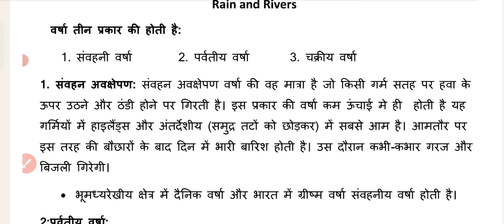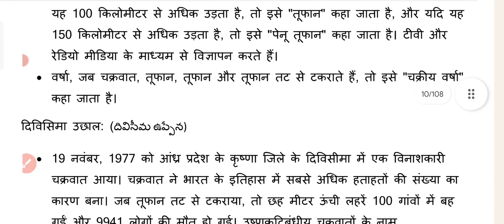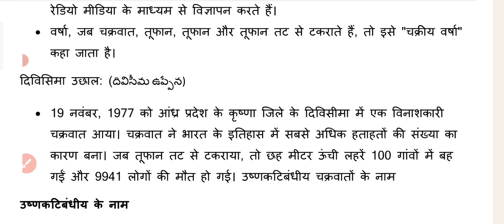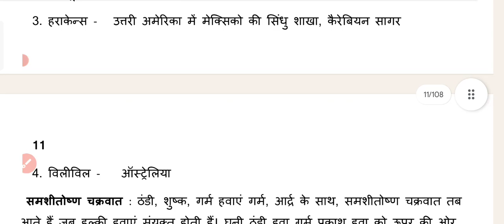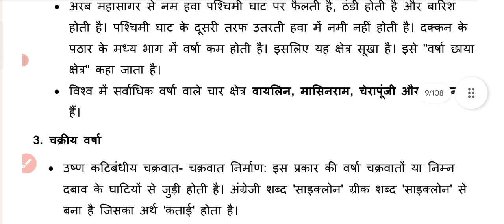TS TET hindi SOCIAL 7th class / बारिश के प्रकार